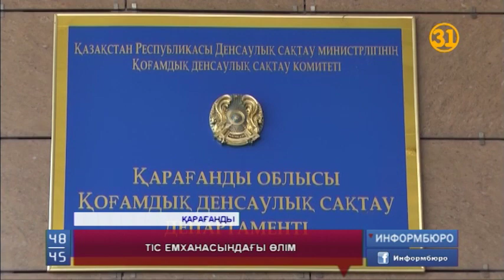Тіс емханасындағы өлім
Қарағандының қымбат жеке меншік тіс емханасындағы емнен кейін екі жасар бүлдіршін көз жұмды. Ресейден келген отбасы ұлдары дәрігердің ауырсынуды азайтатын екпесінен кейін қайтыс болғанын айтады.